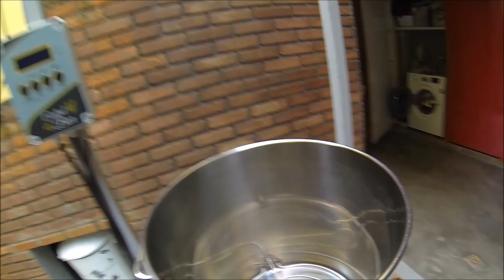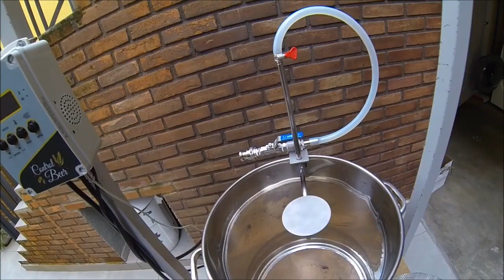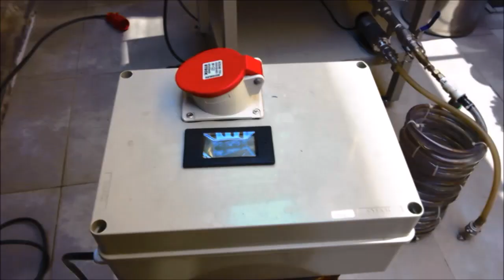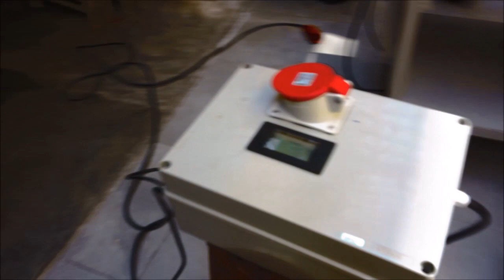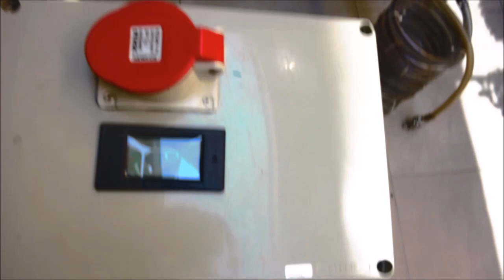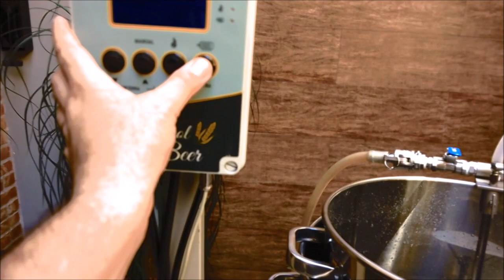Equipamento em Inox - baixo custo e alta eficiência!!!